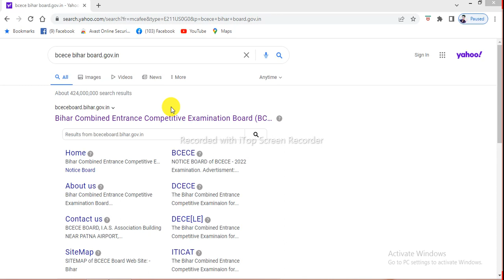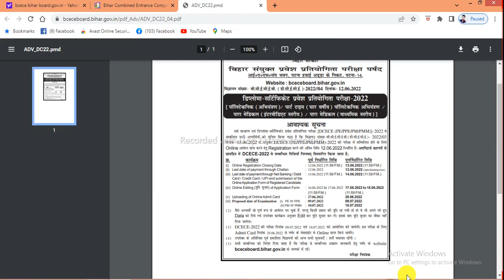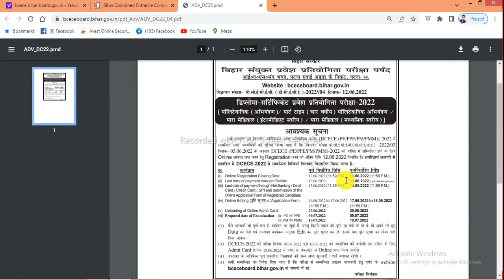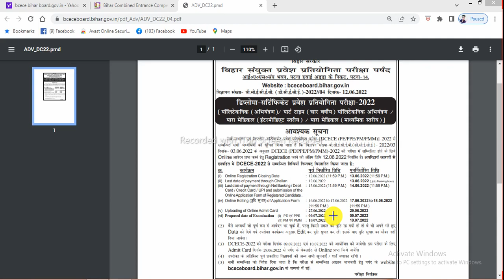Bihar paramedical 2022 exam date|| Bihar (pm/pmm) 2022 admit card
vvi_question_for_pm/pmm_entrance_test_2022